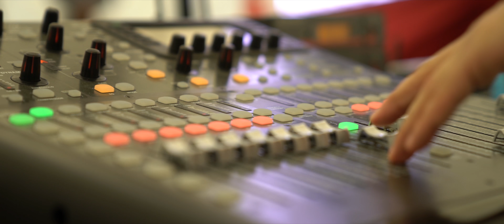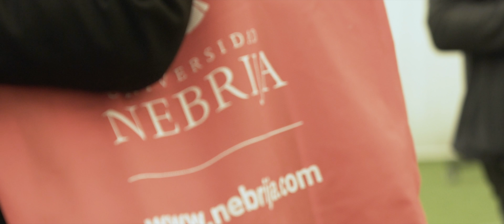Elearnia 2017 y Global Campus Nebrija